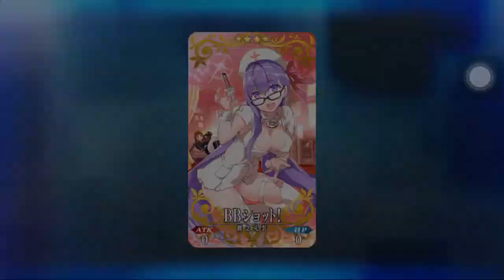【FGO】CCCxFate/Grand Order スペシャルイベント 深海電脳楽土 SE.RA.PH WANTED アーチャー A&M【クー．フーリン 単騎】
１７時の任務と内容が気にまります。